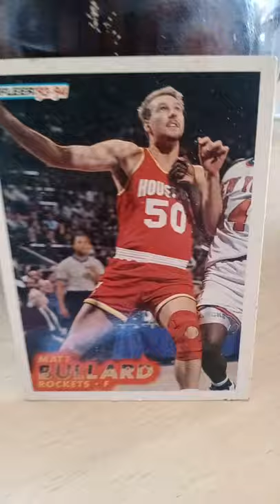MATT BULLARD LEGEND NBA